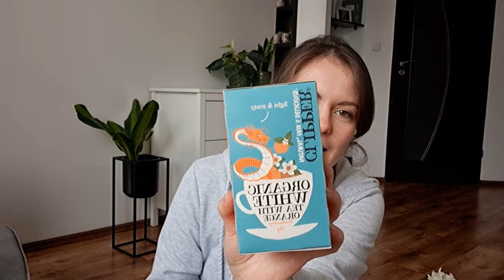Sobotnie zakupy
Spokojna domowa sobota, zakupy z